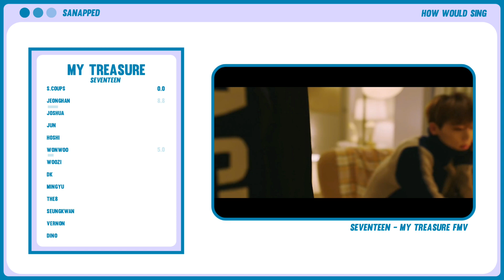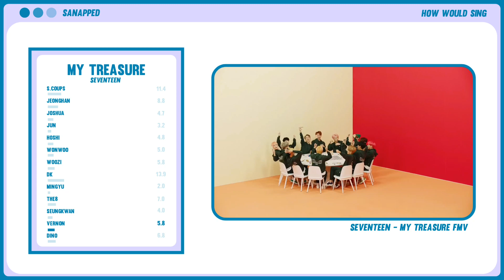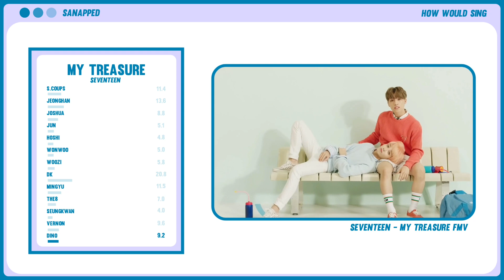[How Would] SEVENTEEN sing "My Treasure" (By Treasure) // Line Distribution + FMV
Hi there!

Once again, Sanapped a K-pop & J-pop Channel here to serve you 🎈